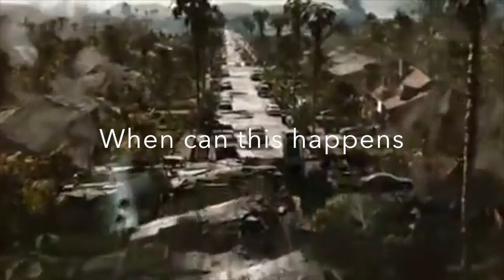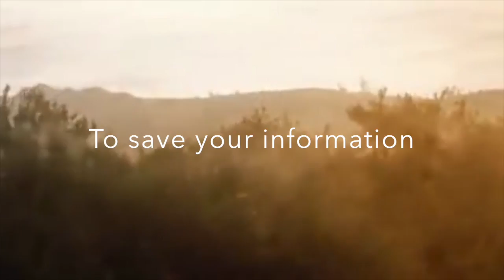QwikDrive™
QwikDrive™ - Cloud Storage